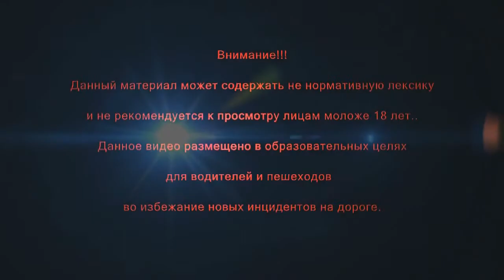Compilation of accidents and accident review for February 2014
Accidents and accidents ( road traffic accidents ) , occurred on the territory of Russia and other countries in February 2014 goda.New Best Car Crash Compilation February 18 +

Tags (Tags):
crash compilation 2014 compilation crash in February 2014 , a selection of crashes today ,
recent accident , fails, fresh selection of accidents , accident today , car crashes , today crashes moscow 2014 crash Moscow, compilation accidents in 2013 , 2013 september, a compilation of accidents in February 2013 , crash 2014 accident in February 2014 , a car accident , auto accident Russia , accident 2014 accident compilation crash , funny car fails, Windshield accident

podborka avarii 2014 Brutal accident in 2014 , Brutal road accidents in 2014 , most terrible accident , avarii gruzovik, car crashes in 2014 , Thecrashchanel, most horrific accident avariї , avariї 2014 , car accidents, accident 2014 accident 2014 video, 2014, accident , car accidents in 2014 , YouTube in 2014 accidents , avto avariya, avarii za dekabri, avto avaria 2013 , an accident on the highway , avto avarii, crashes, podborka avarii, 2014 accident on the highway

YouTube video of the accident in 2014 , the accident at the video recorder in 2014 , the latest news accident last accident , car crashes january 2014 , avarii v rossii 2014 , avarii 2014 , podborka, car accident, avarii na registrator
the last day of the accident , the accident of last week's crash video 2014 , avto avarii 2014 , avto avaria, accident

2014 highway crashes in 2014 , 2014 crash summary , best car crash compilation, crash of 2014 , best car crash compilation, 2013 , after a car crash , after crash , crashes in the area